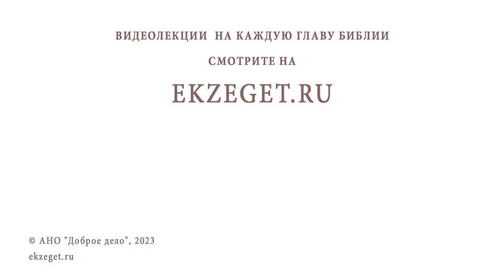Беседы о Псалтири #7. ПРОРОЧЕСТВА О ХРИСТЕ. ПСАЛОМ 15. Священник Константин Корепанов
Команда Экзегет.

Библейский портал Экзегет вместе со священником Константином Корепановым предлагает цикл бесед о Псалтири. Беседа #7: Пророчество о Христе. Псалом 15.

🔸  Свидетельство о воскресении Христа
🔸  "Ты не оставишь души моей в аде"
🔸  Действие Святого Духа. Переживания души человека
🔸  Крест – знак воскресения
🔸  Надежда на жизнь вечную
🔸  Исповедание веры. Узкий путь жизни
🔸  Переживание жизни и смерти
🔸  "Ты укажешь мне путь жизни"